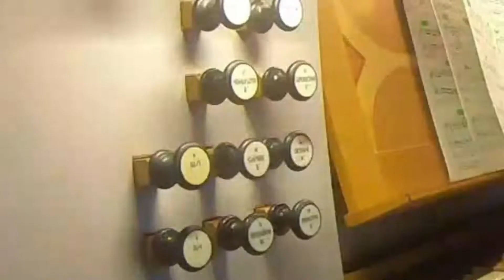Preludium d minor Op. 65 - Max Reger (1873 - 1916)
Mari mengenal Max Reger yang merupakan komponis Jerman era Romantik akhir. Karya - karyanya sangat menarik, dimana gaya komposisinya yang sangat kaya dengan keragaman harmoninya. Selain itu dimana karya musik Organ yang sangat luar biasa dan membutuhkan Organ gaya Romantik besar dengan register yang banyak, karena kontrasnya permainan dinamika keras lembutnya dalam karya - karya musik Organnya. Di sini kita bisa merasakan kontras yang luar biasa. Karya - karya Reger terutama dalam musik Organ sangat tidak bisa dipisahkan begitu saja dari para pendahulunya yaitu, Bach & Mendelssohn. Dimana sangat diyakini, jika Reger banyak terpengaruh oleh gaya Bach & Mendelssohn.